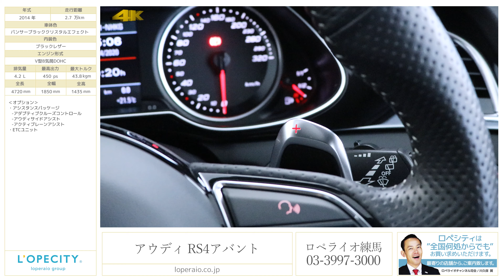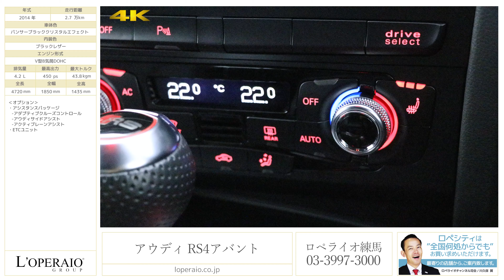アウディ RS4アバント 2014年式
パンサーブラック/ブラックレザー/正規ディーラー車/右ハンドル/7速Sトロニック/取扱説明書/整備記録/保証書/スペアキー完備

A4シリーズのフラッグシップモデル、「RS4アバント 4.2 quattro」が入庫いたしました！トップアスリートの独創性を強く主張するエクステリアとインテリアはまさに美との融合。美しい中にもスポーティあふれる装備を施し、思わずその魅力に思わず惹きつけられるモデルです。是非！お早めに御検討ください！バング＆オルフセンサウンドも装着されておりますので臨場感のあるサウンドがお楽しみいただけます！

‹オプション›
・アシスタンスPKG
　-アクティブレーンアシスト

‹標準装備›
ストレージパッケージ、トランクスルー機能（可倒式リアシート）、デコラティブパネル、ドアシルトリム/リアトリムパネル、標準ヘッドライニング、3ゾーンオートマチックエアコンディショナー、自動防眩ルームミラー、リアヘッドレスト/ラゲッジコンパーメントフロア、ライティングパッケージ、ランバーサポート4ウェイ（フロント）、Bang&Olufsenサウンドシステム、センターアームレスト、DISカラー、MMIナビゲーション/アウディミュージックインターフェイス、セレクターレバー、シートベルトモニタリング、ファインナッパレザー/ドアアームレストレザー、Sスポーツシート、電動調整機能、メモリー機能、シートヒーター（フロント）、サンバイザー、音声認識機能、TVチューナー、フロアマット、標準エグゾーストシステム、エクステリアミラー電動調整＆格納機能/自動防眩機能/ヒーター/エクステリアミラーハウジング、ルーフレール、標準ルーフ、ルーフスポイラーRS、バイキセノンヘッドライト/アダプティブヘッドライト/LEDリアコンビネーションライト、タイヤリペアキット、バンパーRS、断熱ガラス（サイド/リア）、ヘッドライトウォッシャー、リアエンブレムモデル、マットアルミニウム、ジャッキ、アウディドライブセレクト/DRC付スポーツサスペンションプラス、リアスポーツディファレンシャル/ダイナミックステアリング、エナジーリカバリーシステム、盗難防止ホイールロックナット/盗難防止警報装置、エアバッグ/サイドエアバッグ、アウディパーキングシステム/リアビューカメラ、EPB(エレクトロメカニカルパーキングブレーキ)/アウディホールドシステム、アクティブクルーズコントロール、オートマチックテールゲート、アウディサイドアシスト/アウディアクティブレーンアシスト、レインライトセンサー、アドバンストキーシステム（デッドロック機能付）、ワーニングトライアングル、チャイルドシートアンカー

‹主要諸元›
4.2L V型8気筒DOHC 450PS/43.8kgm、全長472×全幅185×全高143センチ

〒１７７－００３３
東京都練馬区高野台３－１５－３５